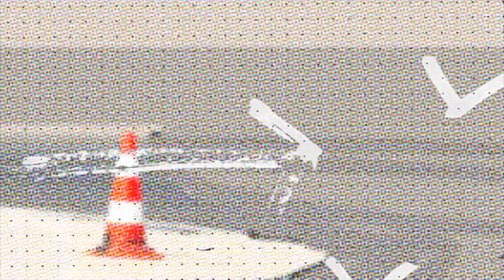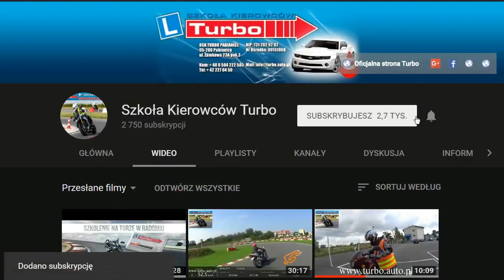KOBIETY NA MOTOCYKLE cz.1 - egzamin / prawo jazdy Patrycji / motocyklistka w 20 godzin z turbo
KOBIETY NA  MOTOCYKLE cz.1 to seria w której w skrócie będę pokazywał jak szkolimy kobiet i że każda z nich która jeździ na plecaku lub marzy o jeździe na motocyklu może przy naszej pomocy spełnić swoje marzenia 😁 Patrycja zdecydowała się na zrobienie prawa jazdy kategorii A czyli na motocykl. Jest to jej pierwsze prawo jazdy więc trzeba zrealizować plan szkolenia w minimum 20 godzin. To dodatkowe utrudnienie ponieważ prawo jazdy kategorii B od którego najczęściej zaczynają kierowcy to minimum 30 godzin praktycznych. Mamy więc dużo gorszy start ponieważ trzeba nauczyć Patrycję panowania nad motocyklem co jest dużo trudniejsze niż panowanie nad pojazdem wielośladowym jak również nauczyć jazdy w ruchu drogowym od podstaw. 20 godzin które mamy w trakcie szkolenia podstawowego kategorii A to o 10 mniej niż przy kategorii B choć Patrycja jest świadoma tego że może to nie wystarczyć. Po 16 godzinach jazdy na placu i w ruchu drogowym podjąłem próbę przeprowadzenia egzaminu w ruchu drogowym żeby wiedzieć nad czym jeszcze musimy pracować. Dodam że Patrycja nigdy nie prowadziła jednośladu jedynie poruszała się na nim jako plecak ze swoim chłopakiem. Technikę jazdy motocyklem mamy opanowaną i walczymy na mieście ucząc się poruszać bezpiecznie i zgodnie z przepisami w ruchu drogowym. Zapraszam do oglądania postępów Patrycji w nauce ponieważ warto ją wspierać w jej poczynaniach. Jest nieźle ale zobaczymy również numery jakie potrafią odwalać kursanci w trakcie szkolenia kategorii B gdzie siedzący obok instruktor może reagować. Trochę inaczej wygląda to na motocyklu więc zapraszam do oglądania niezłych numerów w wykonaniu Patrycji.